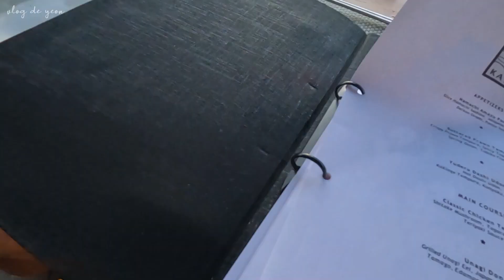와 미친... 너무 좋은거 아니냐구,,, 페어몬트 시루펜푸시, 몰디브 신혼여행 첫째날, 카타르 도하 경유, 비치 선라이즈 빌라, honeymoon vlog, maldives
❤️Today's video❤️
오늘의 영상은 신행 몰디브 첫째날

Fairmont Sirru fen fushi, maldives

❤️CHAPTERS❤️